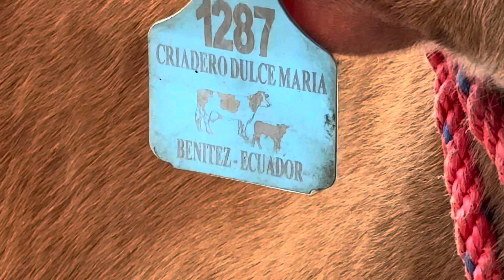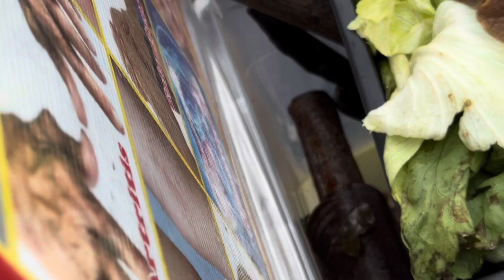Feria de cañar - 2025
Hns Tacuri SalTarín Films 🤓